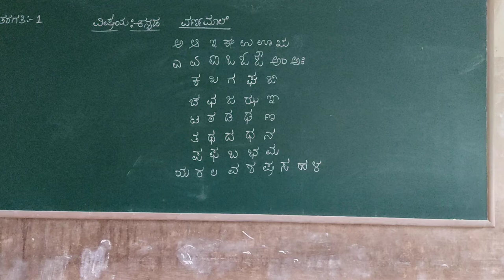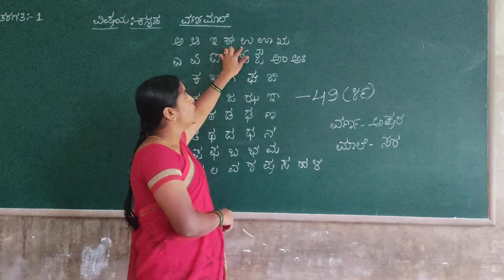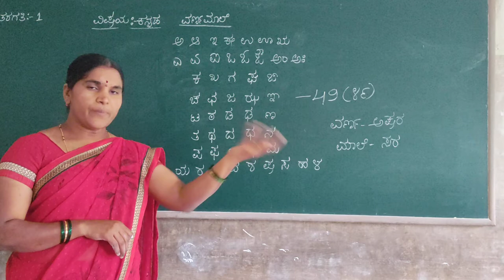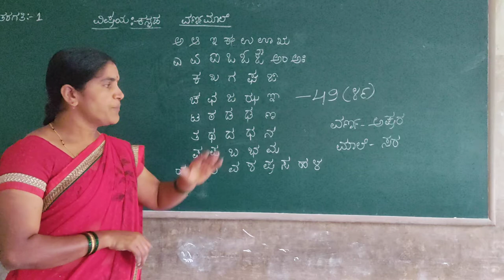1st Kannada Varnamale Class by Chandrakala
1st Kannada Varnamale Class by Chandrakala